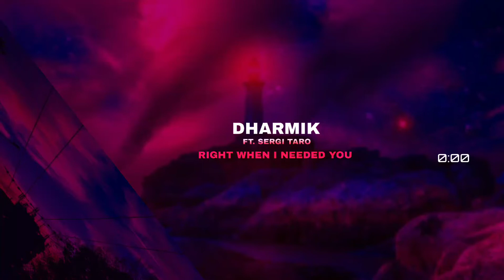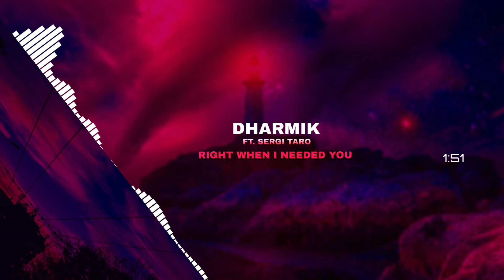DHARMIK ft. Sergi Taro - Right When I Needed You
🎵 Karma Music is a Dance & EDM Record Label from India. We are trying to bring out many Artist with some Hidden Talents in and around INDIA and Worldwide.

Video Description:

Track: Right when i needed you
Artist: DHARMIK
Label: Karma Music Records

 💿Record License Number: KMR019

📣Released by: Karma Music Records

 📄P-line: Karma Music Records